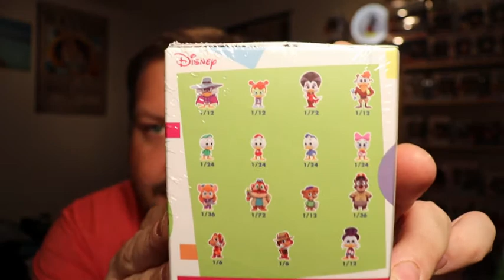Mystery mini surprise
ouverture de box mystery mini et pleins d'autre choses.